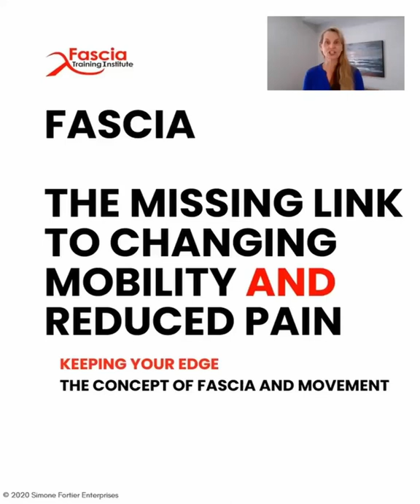Fascia Training - Mobility and Pain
Fascia is the secrete to a healthy mind and body at any age. Check out a brief clip on how fascia can help improve your performance, mobility, and pain.

As a Coach, Athletic Trainer, Physical Therapist, ART practitioner, or FST, the programs at FTI take you even one step further in your understanding of fascia.